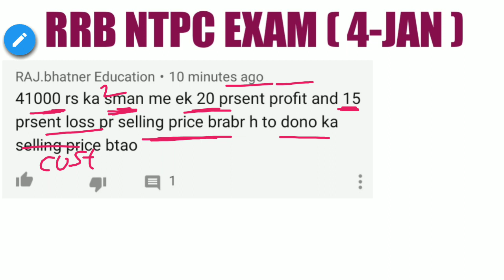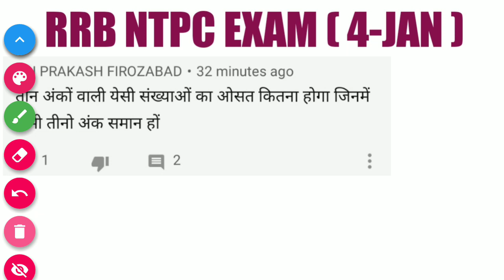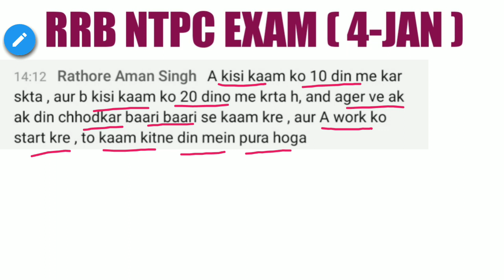ALL SHIFT Math Questions Asked NTPC Exam 4 January 2021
RRB NTPC Exam Special
4 JANUARY NTPC EXAM QUESTIONS Asked in NTPC Exam 2021